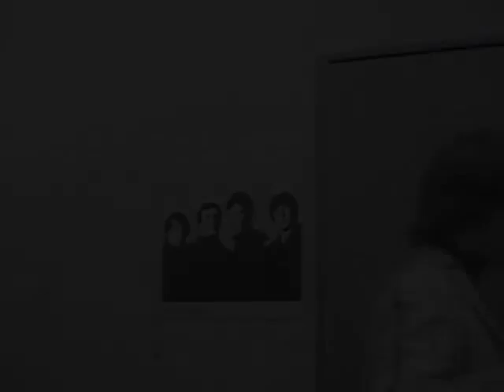música para escuchar seguido(2)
capo